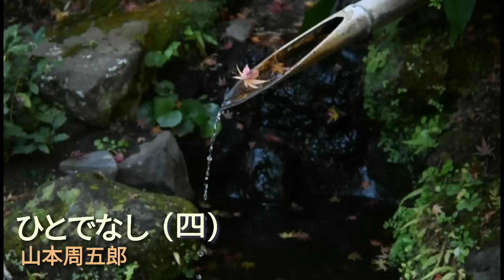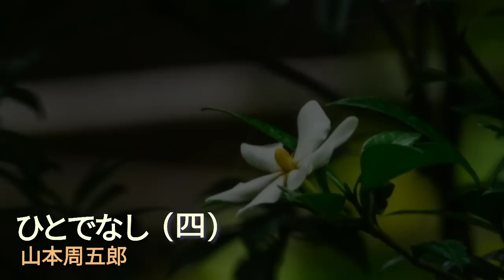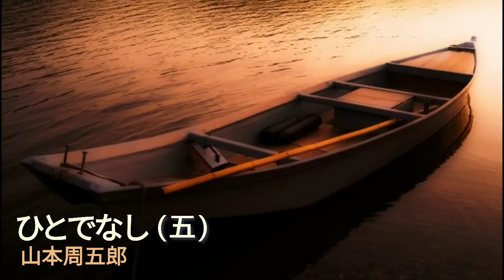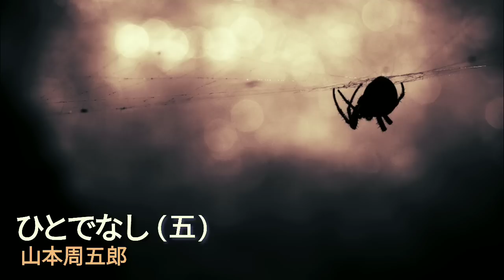ひとでなし 作：山本周五郎 朗読：こうえい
本所石原町で五年の間小料理屋ふうの居酒屋を切り盛りしていたおようは店を閉め、三代続いた老舗、津ﾉ正の主人康二郎のもとへ嫁ぐことになっていた。康二郎は病気の妻を七年も看取った。おようも人でなしの夫に苦労させられたあげく、夫は牢抜けの果て品川の海に死骸になってあがった。二人はようやく何も遮るものがなくなった矢先であったが…。
　【目次】
　  00:00   　オープニング
　  00:36　（一）
　  08:28　（二）
　  23:14　（三）
　  34:55    （四）
      56:33　（五）
　次フリー素材を利用させていただきました。
　〇　画像:　フリー写真素材｢写真AC｣